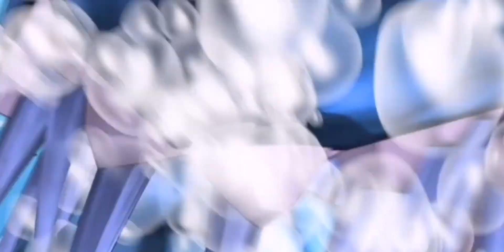Mapusaurus vs Suchomimus vs Allosaurus vs Carcharodontosaurus vs Baryonyx [AMV]